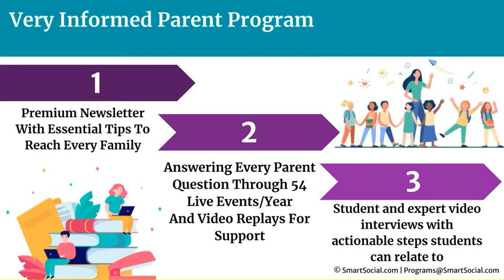"Technology is a playground as big as the world" with Dr. Jared Cotton and Dr. Jeffrey Faust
In this episode of the SmartSocial.com Podcast, host Josh Ochs is joined by Dr. Jared Cotton, Superintendent for Chesapeake Public Schools, and Dr. Jeffrey Faust, Chief Technology Innovation Officer at Chesapeake Public Schools, to discuss the transformative role of technology in education and the intricate dance of managing social media within the school environment.

Dr. Cotton and Dr. Faust share their insights on integrating technology seamlessly into the classroom, highlighting the deployment of Chromebooks, interactive panels, and programs like DreamBox to personalize learning. They emphasize the importance of critical thinking, creativity, collaboration, communication, and citizenship – the five Cs – in preparing students for a technologically advanced world.

Tune in to discover practical advice for other districts on enhancing parent engagement, utilizing social media for good, and preparing students for the future in a digital age. This episode offers a wealth of knowledge for parents, educators, and students looking to navigate digital playgrounds responsibly and effectively.